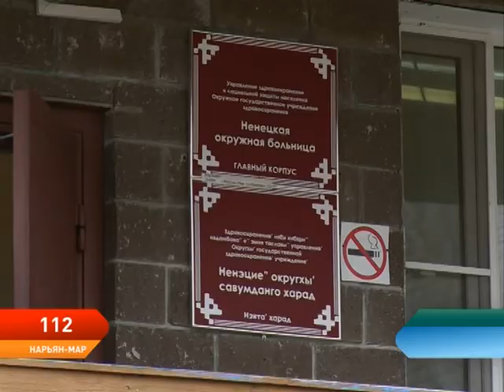Программа 112. Выпуск от 26.09.2017